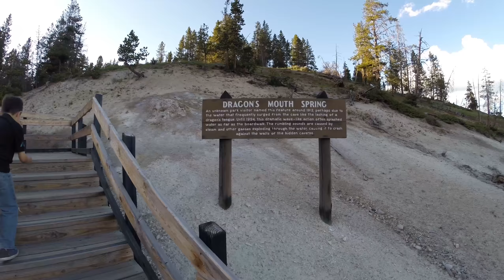yellowstone dubshack7 style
Yellowstone really has alot to see in two days we had to find a place to stay and went outside the park. After 7 pm there really is nothing to eat inside the park we had to heat up microwave burritos from a gas station inside the park. All in all we had a fun time with very little crowds.